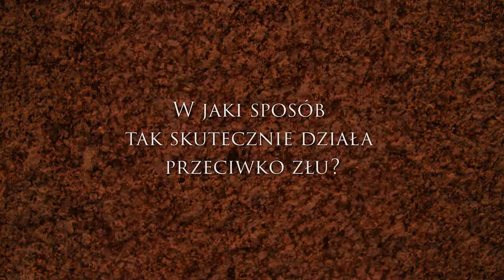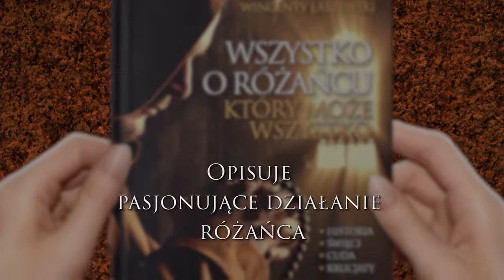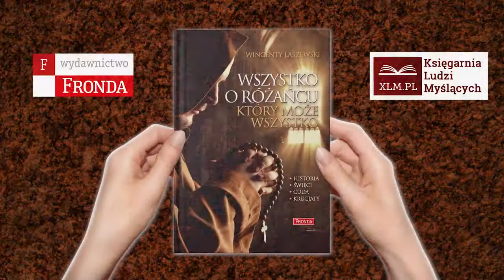Odkryj siłę różańca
Skąd wzięła się najpopularniejsza modlitwa katolicyzmu, skąd liczba jej tajemnic? Jak to możliwe, że prosta modlitwa pustelników zauroczyła doktorów Kościoła? Dlaczego dominikanie przedstawiali różaniec jako maryjną świątynię z piętnastoma tajemnicami jako ołtarzami, przed którymi błaga się o wstawiennictwo u Boga, a jezuici potraktowali różaniec jak „salę ćwiczeń” duchowych?

W niezwykłej książce specjalista-mariolog, Wincenty Łaszewski opisuje pasjonujące dzieje różańca, świętych zaangażowanych w krzewienie modlitwy i spektakularne cuda, które towarzyszyły ich misji.

Wielcy znani i nieznani: św. Dominik, Kartuz Dominik z Gdańska, Małgorzata Bawarska i Mechtylda z Hackeborn, bł. Alan de Rupe, św. Józef Herman, św. Jan Eudes, Jan Jakub Olier i Wincenty Pallotti.

Objawienia różańcowe z całego świata: Guadalupe, Lourdes, Gietrzwałd, Turyn i Fatima.

Krucjaty różańcowe, dające zwycięstwo pod Lepanto i Chocimiem i wyzwolenie Austrii spod okupacji Sowietów.

Nigdy nie sądziłeś, że historia różańca może być tak pasjonująca...